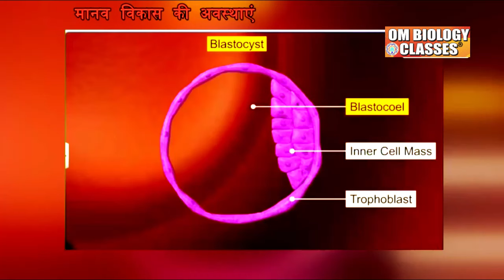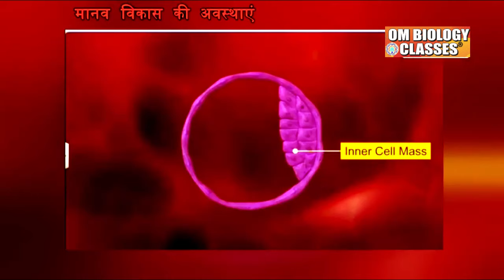मां के गर्भ में कैसे बनते हैं नन्‍हें शिशु के अंग, जानिए क्‍या होता है डेवलपमेंट का पूरा प्रोसेस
मां के गर्भ में कैसे बनते हैं नन्‍हें शिशु के अंग, जानिए क्‍या होता है डेवलपमेंट का पूरा प्रोसेस | NCERT Based Biology MCQ for NEET 2024                                                                                                                      Cracking NEET 2024: In-Depth Analysis of Biology - NCERT Lecture

In this video, A. K. keshri sir covers all the important concepts and tricks related to the NEET, 11th and 12th in a clear and easy-to-understand manner.
You'll learn about:👇

1. What is the board board exam 2024
2. How to crack NEET examination 2024
3. How to how to read NCERT books
4. how to read NCERT book line by line
5.how to memorize NCERT.

Keshri sir also provides valuable insights into how to answer different types of questions on the Biology Concept in the NEET exam. Whether you're a beginner or an experienced NEET aspirant, this video is a must-watch for anyone who wants to score More then 350 marks in Biology!

searching keyword:👇

class 12 Cell biology
class12 bihar board Cell biology
NEET Cell biology

12th crash course 2024 hindi medium,
hindi crash course class 12 bihar board
Bihar bord
Cbese Bord